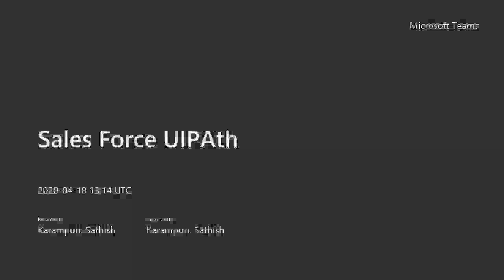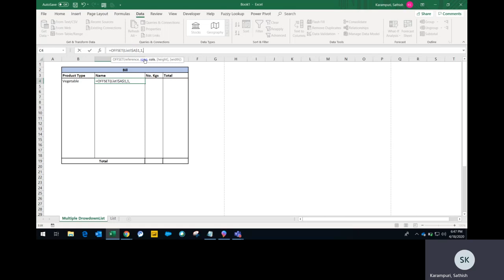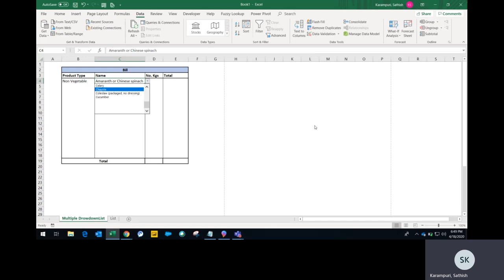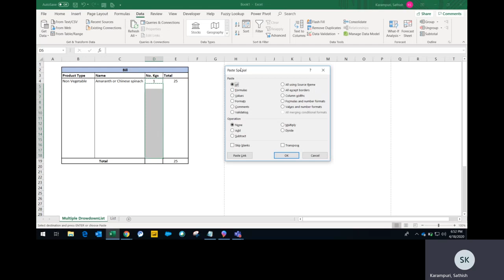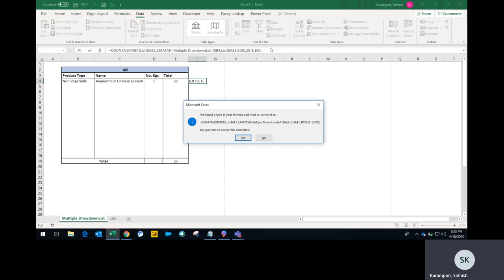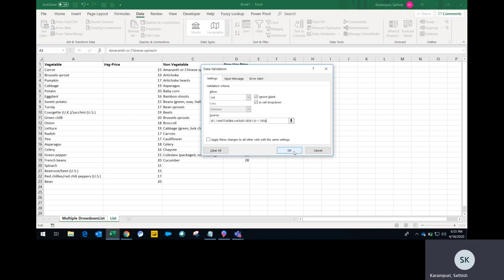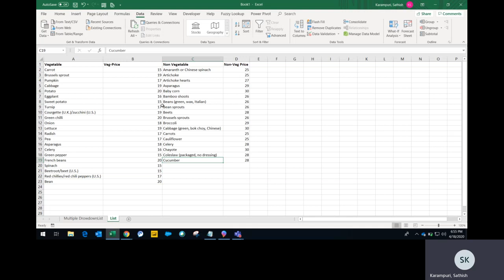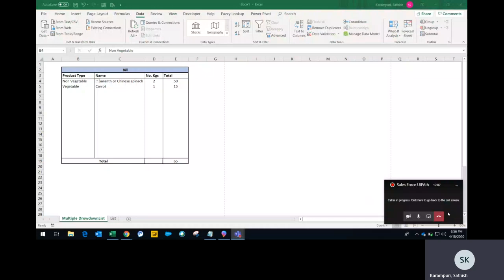How to Create Multiple Dependent Drop-Down List In Excel Telugu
In this video i am showing how to create drop down list in excel without VBA using Offset, Counta and Match Function.